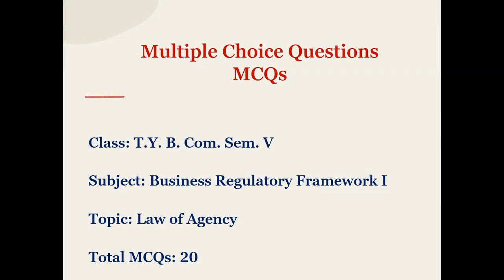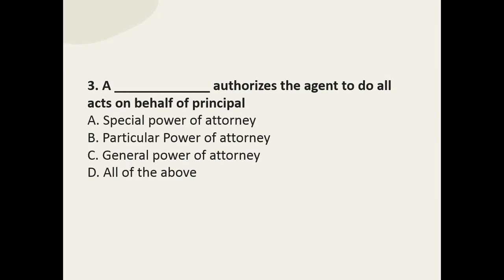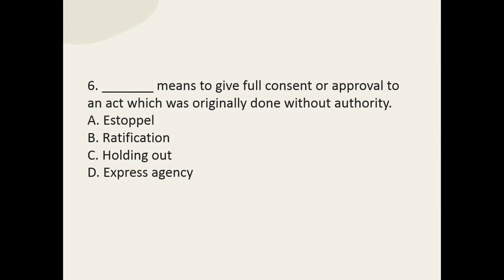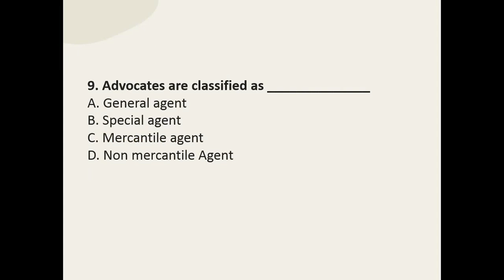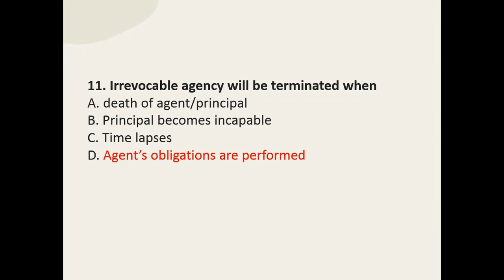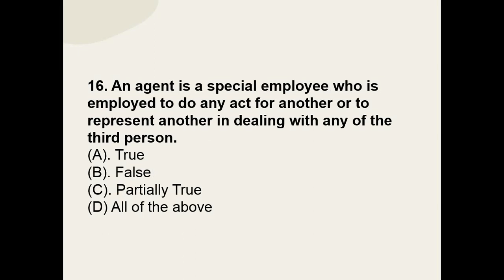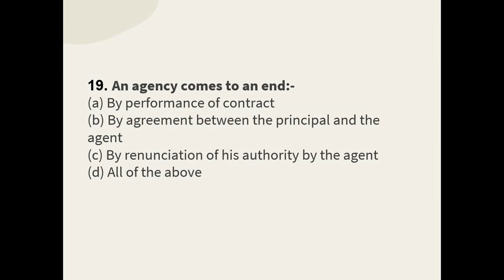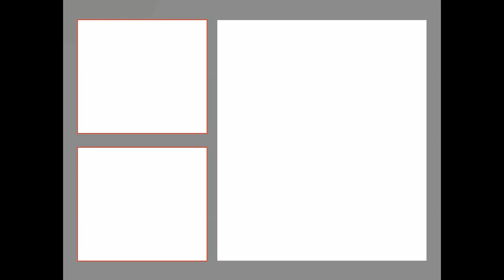Law of Agency MCQs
Law of Agency MCQs#, Multiple Choice Questions on Law of Agency, Multiple Choice Questions on Law of Agency